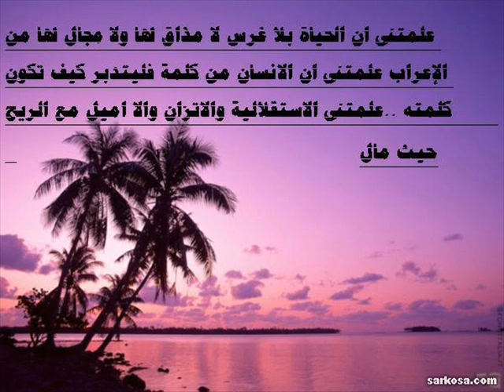الشيخ محمد عبد القادر \ومضات السها